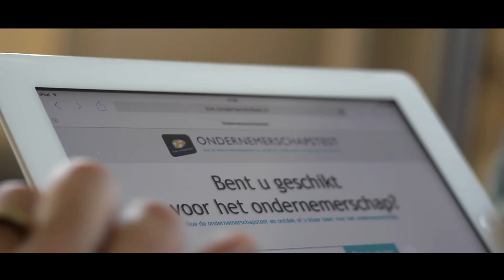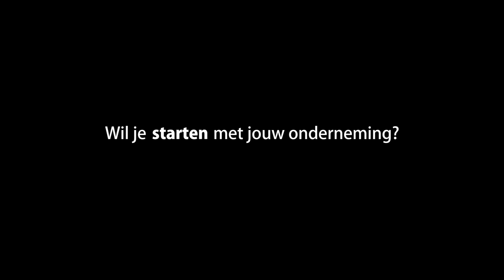Trailer 'Ik ben Drents Ondernemer' (Starten & Groeien)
Korte trailer, waarin twee webcasts worden aangekondigd, die op de KvK-website IkbenDrentsOndernemer.nl staan. De webcasts zijn opgezet rondom de verhalen van een startende ondernemer (Bianca Grote Beverborg-Haitsma, van De Karbies uit Meppel) en een groeiende ondernemer (Marcel Raedts, van Proxcys uit Nieuw-Amsterdam). Door middel van tweets worden in de webcasts enkele relevante producten en diensten van de KvK aangeboden.